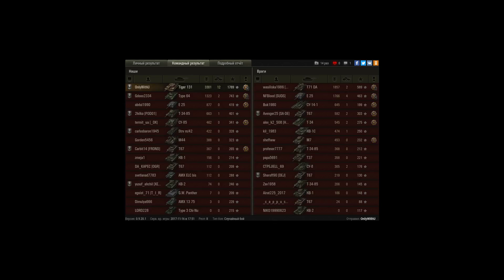Колобанов №8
Ну вот и снова, вот опять. Когда я перестану нагибать?